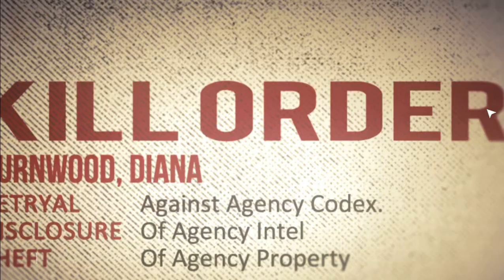Hitman Absolution/ Mission 1 PROLOGUE Personal Contract/ Purist Waktrought